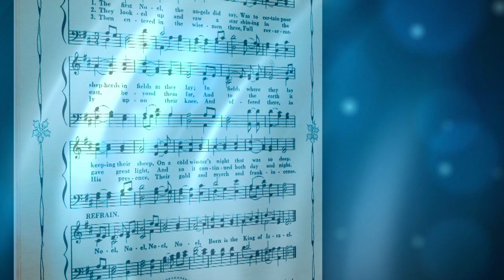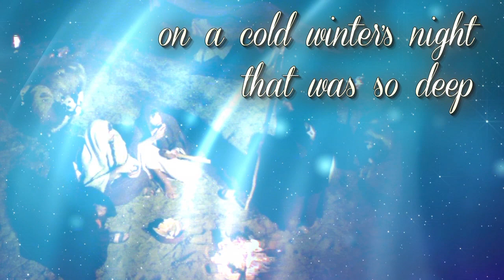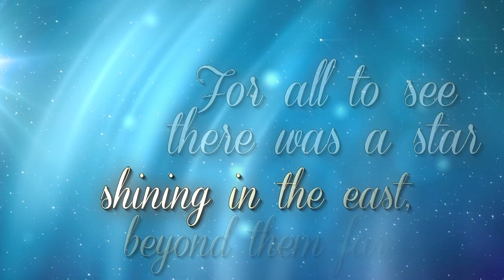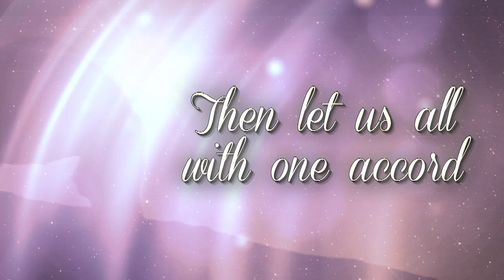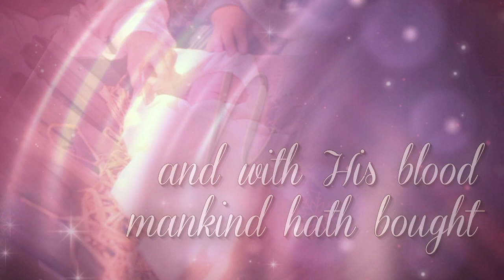The First Noel (Lyric Video) | The First Noel [Ready to Sing]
Lyric video preview for "The First Noel" from the Ready To Sing Christmas musical "The First Noel" arranged by Russell Mauldin.